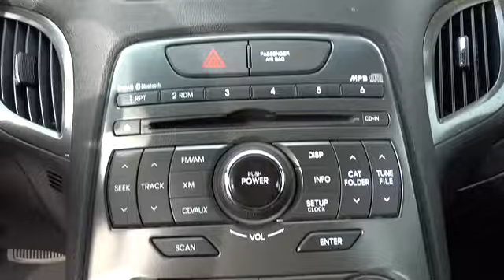2011 Hyundai Genesis Coupe 440011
Keyes Chevrolet
2011 Hyundai Genesis Coupe  - Stock#: 440011 - VIN#: KMHHT6KD9BU063120

Keyes Chevrolet
6001 Van Nuys Blvd

Thank you for the opportunity to earn your business. This car is beautiful and looking for a happy new home in your driveway. Low miles! Clean CARFAX report available for your review. One owner. This vehicle is extra clean. Garage kept!. At Keyes chevrolet of van nuys we do a complete safety inspection and we are proud of our Pre-Owned vehicles PRINT THIS AD AND PRESENT IT AT THE TIME OF PURCHASE TO RECEIVE $200.